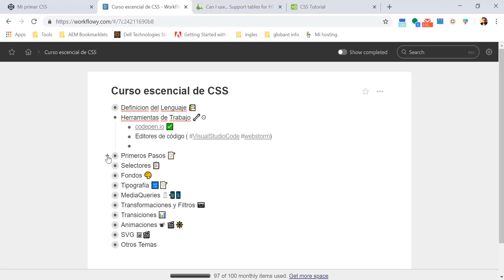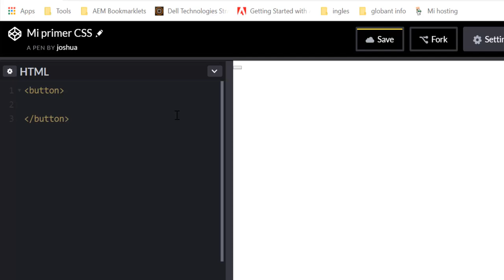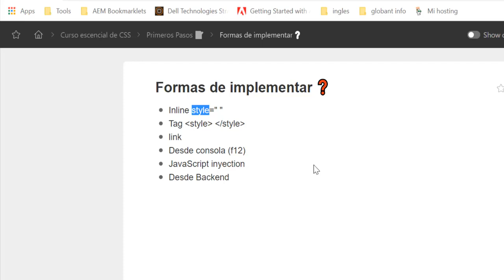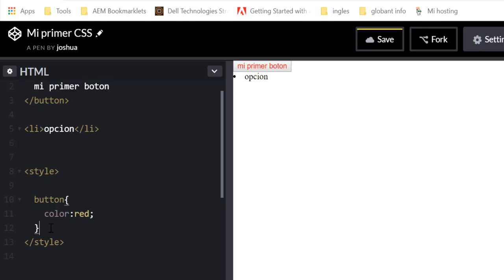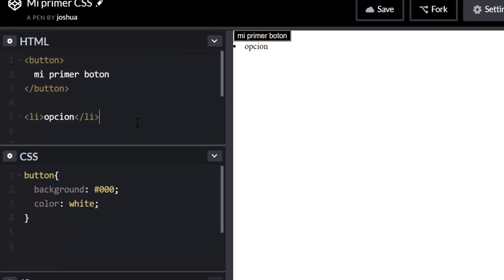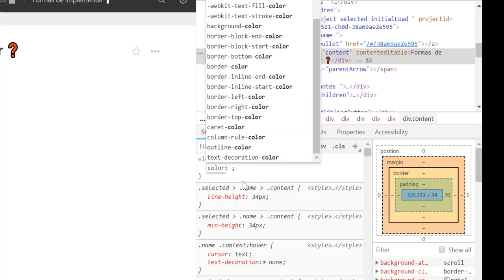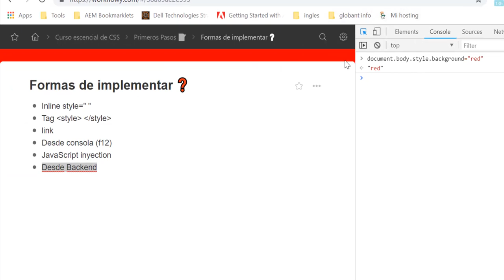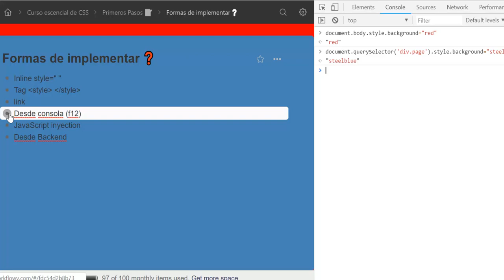Curso CSS 5: Trucos para inyectar CSS (buenas y malas Prácticas)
Vamos a aprender toodas los trucos y formas de utilizar CSS dentro de nuestro proyecto web mediante consola, inline, por tags, hasta Javascript!!!